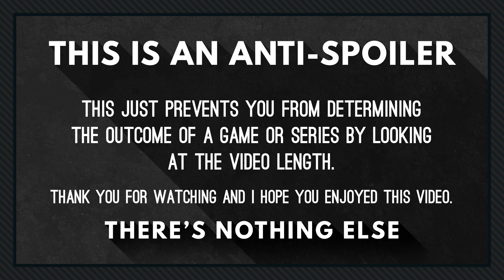[Generals Zero Hour] Dominator(USA) vs Freestyler(Nuke)